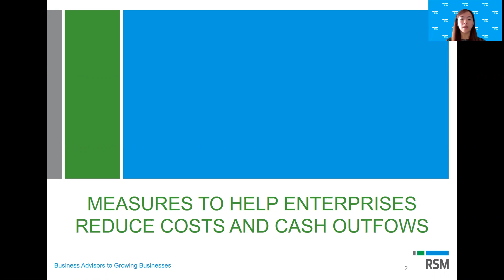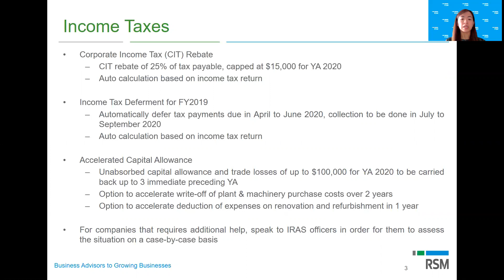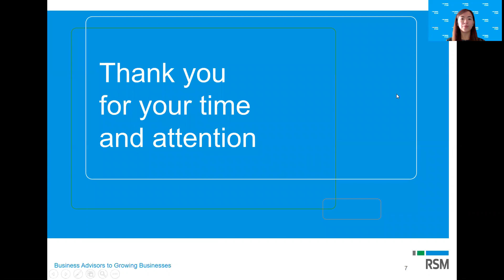Measures to Help Enterprises Reduce Costs and Cash Outflows